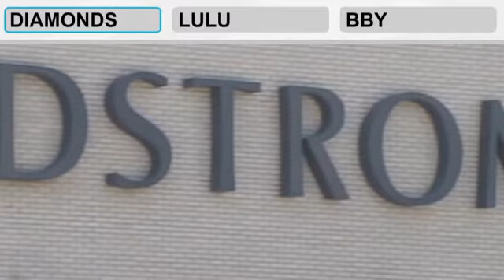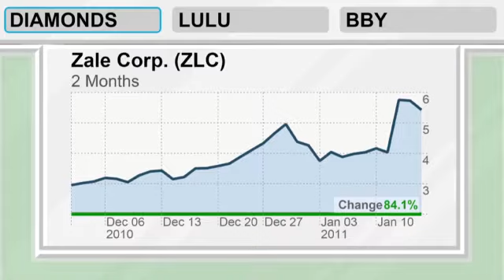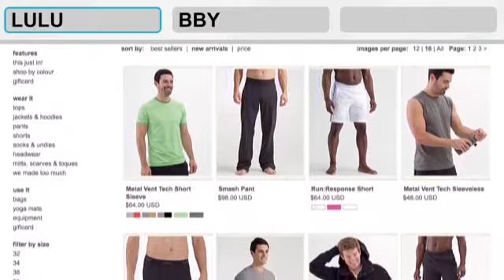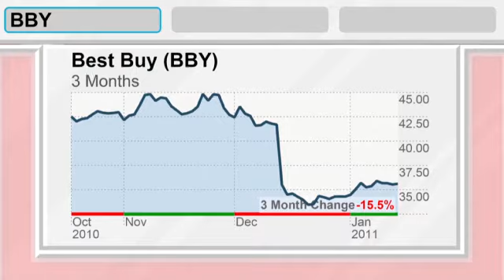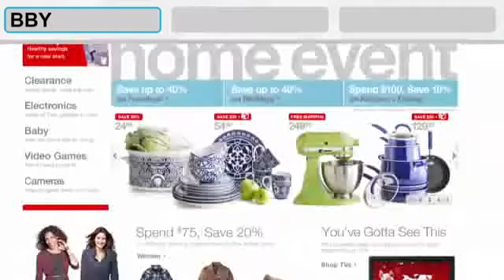BullHorn: Jeweled shoppers say 'Om'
Retail stocks like Lululemon and Tiffany are taking off, while Best Buy is getting squeezed.